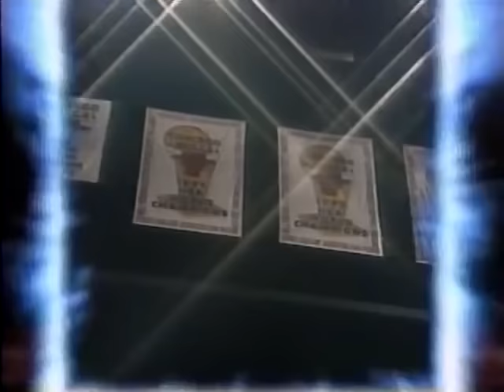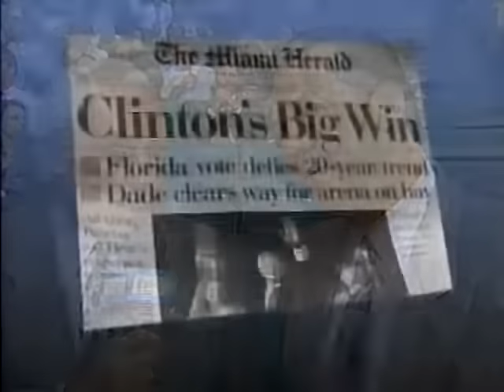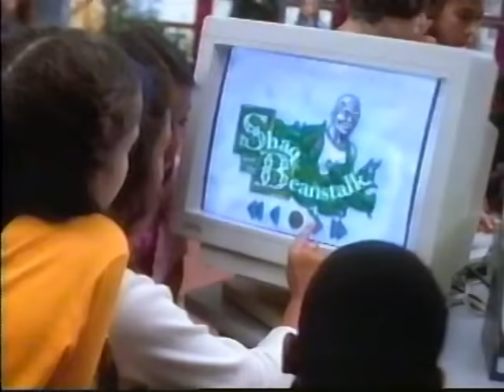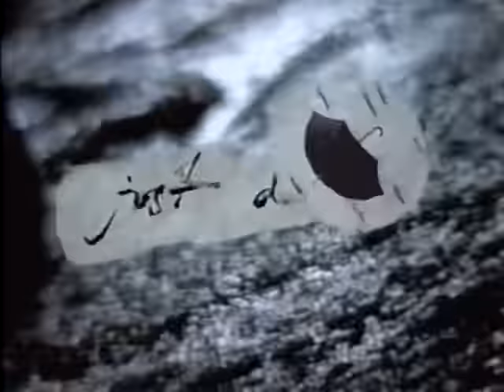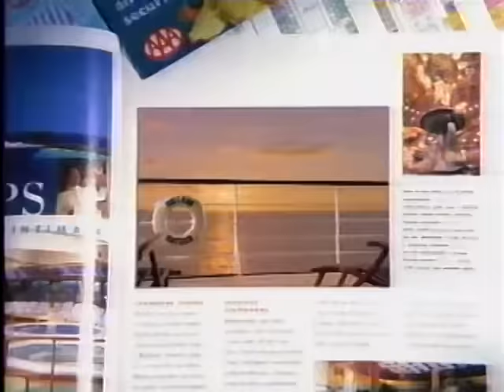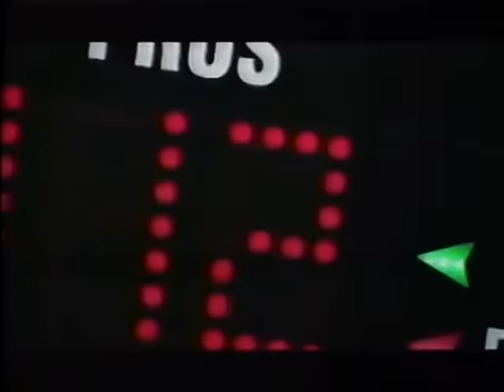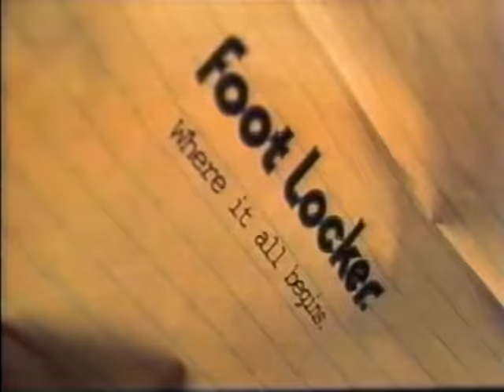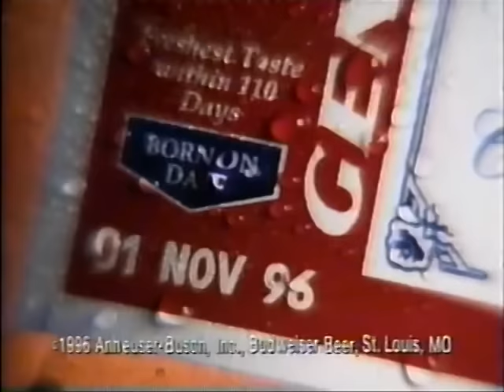Chicago Bulls VS. Miami Heat 1996 (Michael Jordan Scores 50)